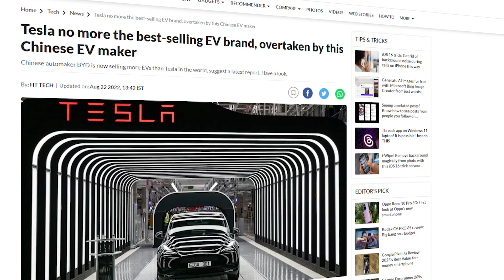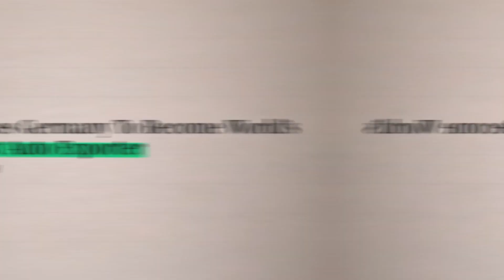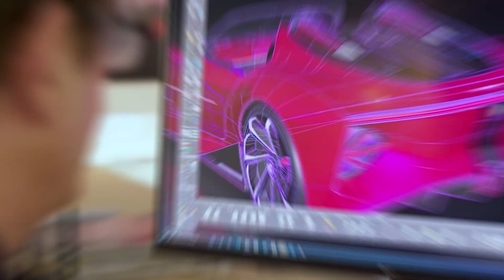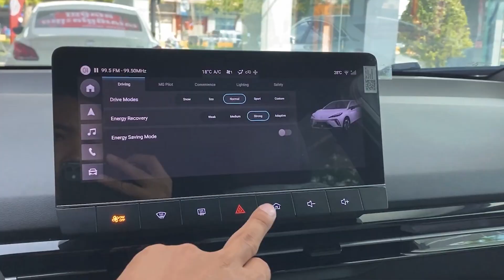Good Bye Tesla! China Is Taking Over The EV Production...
Tesla has been the undisputed Electric Car Manufacturer for the last few years, and their Tesla Model Y is the Best Selling Car in the world, Elon Musk, and Tesla revealed a few more Telsa models like the Tesla Roadster, Tesla Cyber Truck, and Tesl Semi but they never seem to start producing them. meanwhile, other car companies like Ford, Toyota, and GM are taking over with their new models with improved ranges and great features. But there are more companies selling EVs at the lowest price and yet they are reliable and better than EVs from companies like Tesla Ford etc..., and all these car companies are from China. Yes, China is producing the cheapest EVs with mind-blowing features and their sales figures are skyrocketing compared to American Car Manufacturers.

BEST DEALS:
The Best EV Charging station
The Best Tesla Wall Charger
Model 3 Floor Mats DISCOUNT
Replacement Wheel Covers - Must Have
Tesla Phone Mount We All Need
SLEEP In Tesla With This Mattress

Electric brings another video about electric cars, recent technology, and exciting news about Tesla, Elon Musk, Ford, Toyota, space, and more car and technology-related topics. We dive into the world of cars and present you with information on the car industry to get you up to date with what’s happening in the car, space, and technology industries.